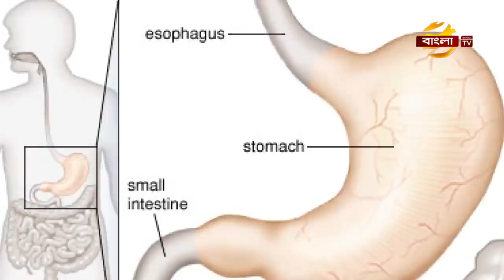Tips | Hair & Skin Care | What Is The Main Cause Of Skin Allergy | What Foods Help With Hair Growth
Bangla | Tips | Hair & Skin Care | What Is The Main Cause Of Skin Allergy | What Foods Help With Hair Growth | সুস্বাস্থ্যে প্রতিদিন | Modern Health Bd
[ Hair & Skin Care Tips By Dr Alamgir Mati ] [ রূপচর্চা ও সৌন্দর্য টিপস ]

[ সুস্বাস্থ্যে প্রতিদিন ]

আজকের  বিষয়:  Tips | Hair & Skin Care | What Is The Main Cause Of Skin Allergy | What Foods Help With Hair Growth | রূপচর্চা ও সৌন্দর্য টিপস নিয়ে ডা.আলমগীর মতির স্বাস্থ্যতত্ত্ব |

[ Call For FREE Health & Beauty Tips ]
ডা. আলমগীর মতি চেয়ারম্যান মডার্ন হারবাল গ্রুপ মোবাইলঃ ০১৯১-১৩৮-৬৬১৭
কাস্টমার সার্ভিস এর জন্য এই নম্বর এ কল করুনঃ ০১৬৭-৮০৯-৯৬০৫
ডা.শংকর অধিকারী-০১৯১-৩৫৬-০০৯৫
ডা.মুকুল-০১৭১-২৫৬-১৬৭৯